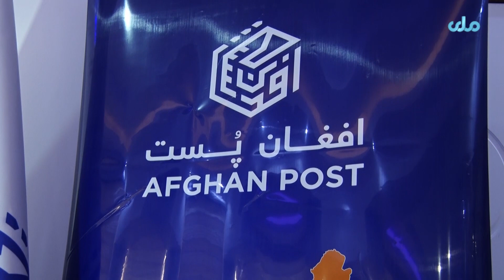افغان پُست به هدف سهولت در پرداخت بل‌های برق، تفاهم‌نامه‌ای را با شرکت خصوصی مور امضا کرده است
شرکت دولتی افغان پُست به هدف سهولت در پرداخت بل‌های برق، تفاهم‌نامه‌ای را با شرکت خصوصی مور افغانستان امضا کرده است